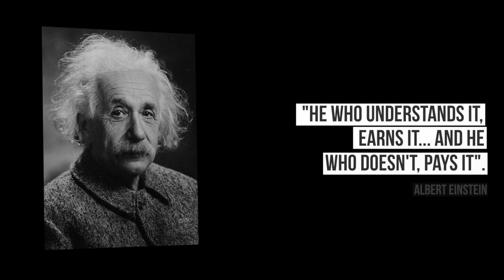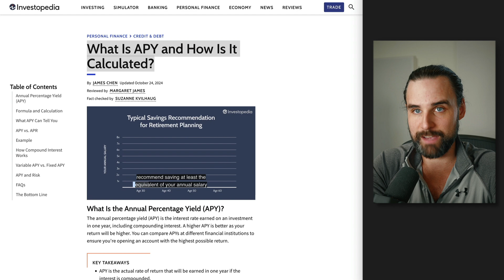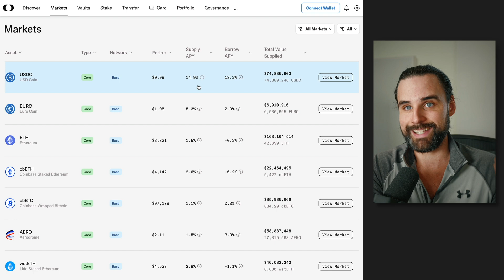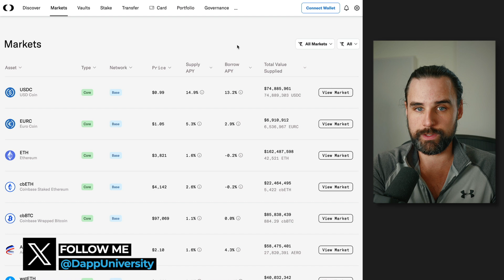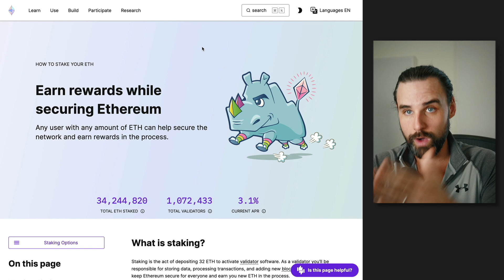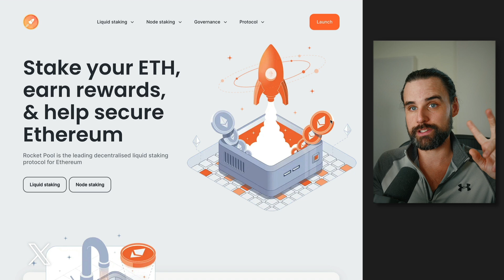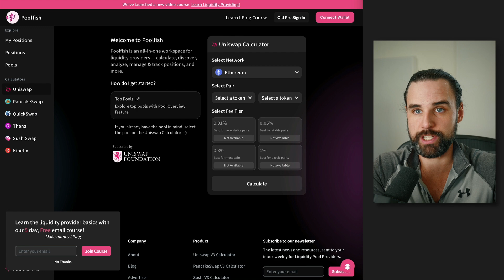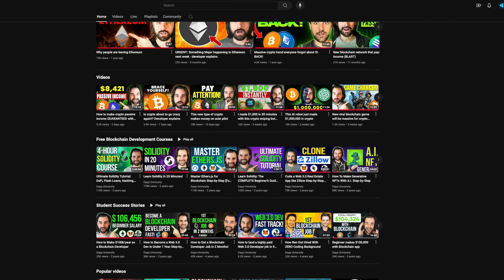How to earn passive income with crypto in 2025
00:00 INTRO
01:33 OVERVIEW
04:02 WAY #1
07:11 WAY #2
10:06 WAY #3
13:22 WAY #4
14:42 WAY #5
15:59 WAY #6